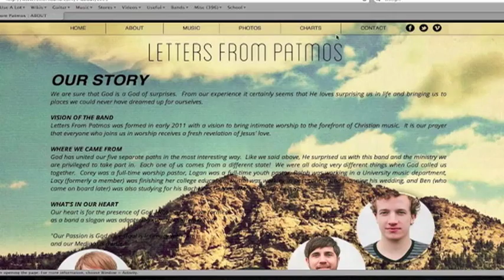Letters to LFP #3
Some things the Action Impact crew wanted to say to Letters From Patmos.